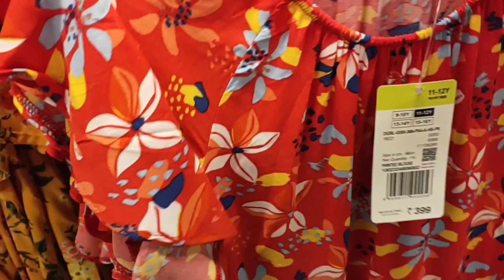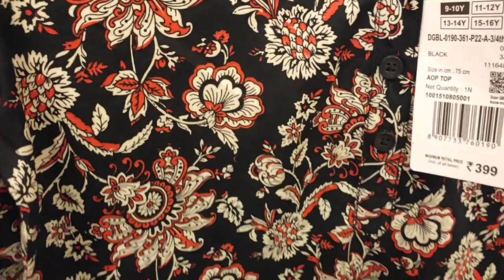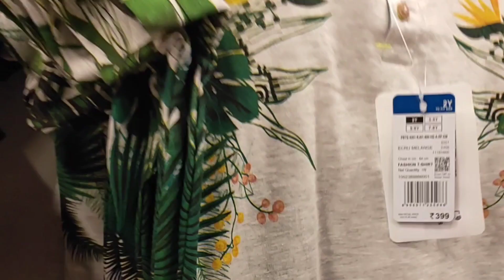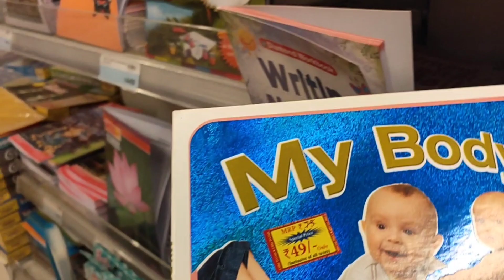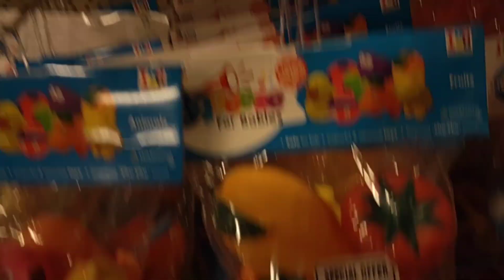Big Bazaar Kids Clothes Collection || Big bazaar shopping haul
Big Bazaar Kids Clothes Collection
big bazaar shopping haul
big bazaar latest collection